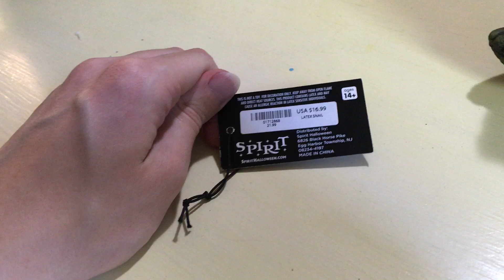Spirit Halloween 2024 Latex Snail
I love this thing. The sculpt is amazing, it's very detailed and the skull face looks awesome. The paintjob is also great. He's a bit smaller than I expected, but still a great prop.